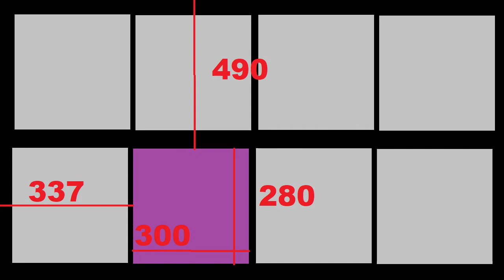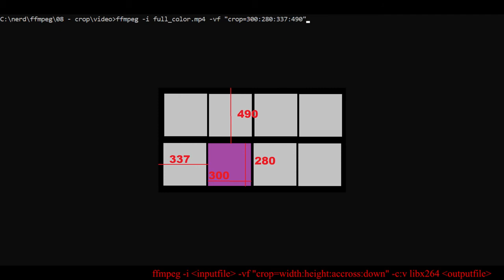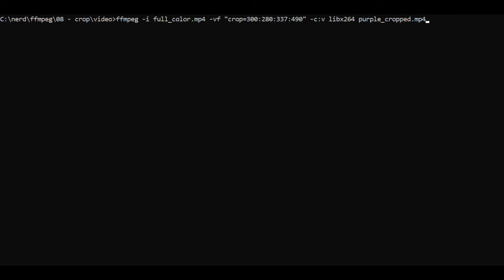FFMPEG basic series - Part 8 - Cropping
Using ffmpeg to crop a section a video.

this video explains how to crop a section out of a video using the following command and encode to h264

ffmpeg -i inputfile -vf "crop=width:height:accross:down" -c:v libx264 outputfile